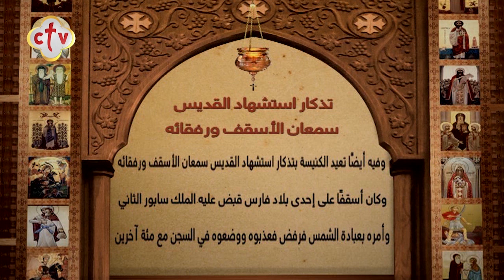سنكسار قُداس | يوم الثلاثاء 9 بابه 1738 للشهداء | الموافق 19 أكتوبر 2021 ميلادية